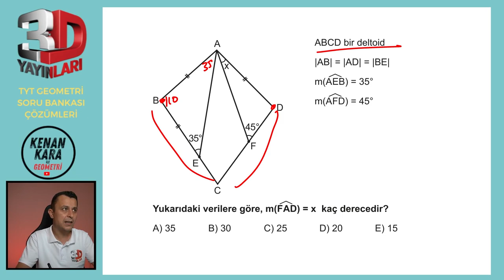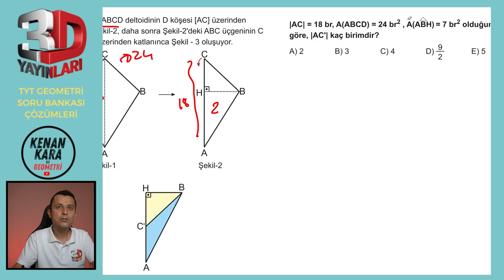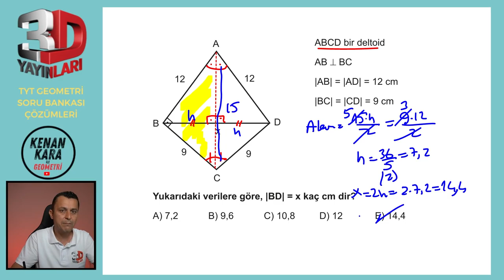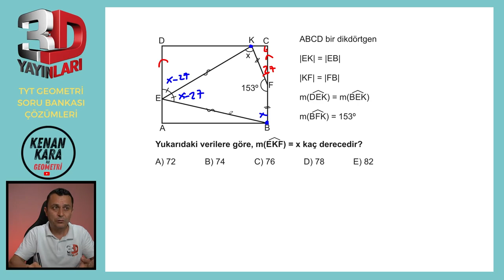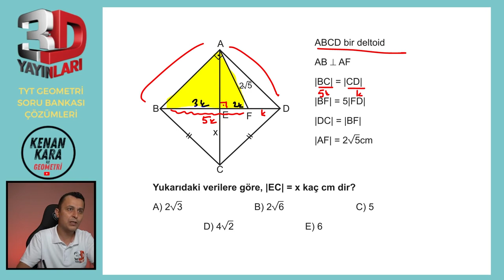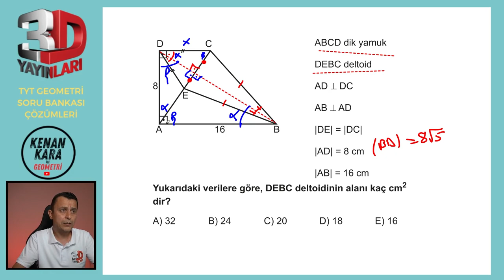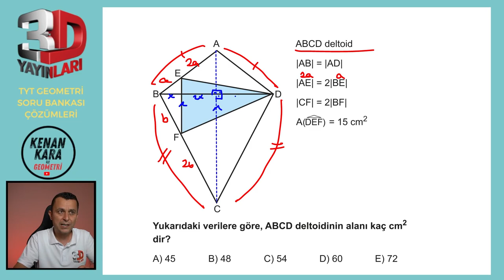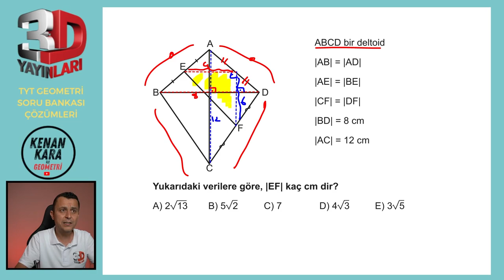BÖLÜM 2 | TEST 33 | Deltoid ve Dörtgenlerin Sınıflandırılması-1 | 3D TYT GEOMETRİ SORU BANKASI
3D TYT Geometri Soru Bankası kitabındaki (2023 basım) Deltoid ve
Dörtgenlerin Sınıflandırılması konusundaki Test 33'ün çözümü